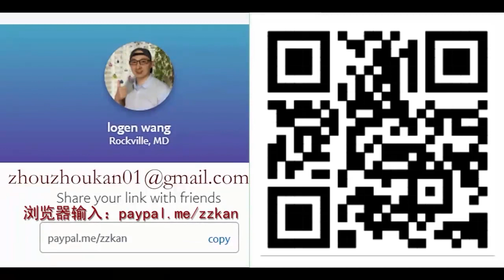周周侃 | 盐城空穴，一个没有谣言的国家，是最恐怖的